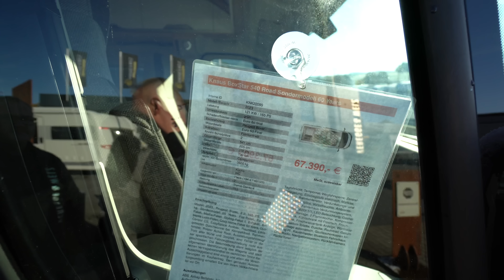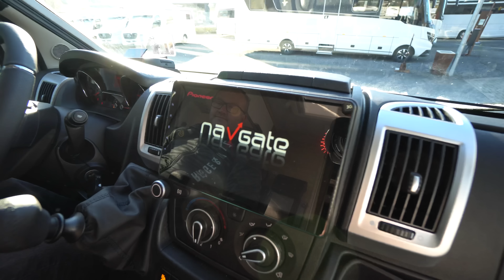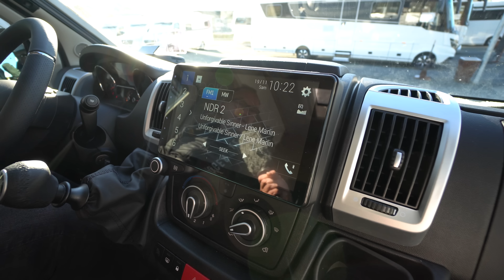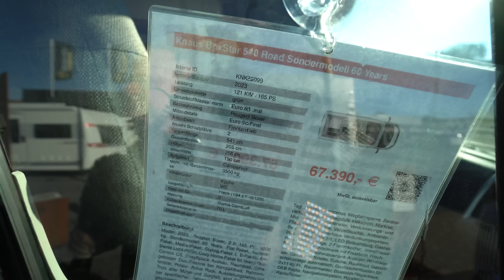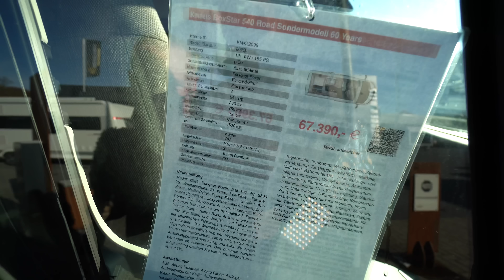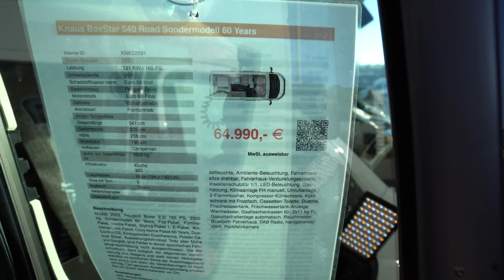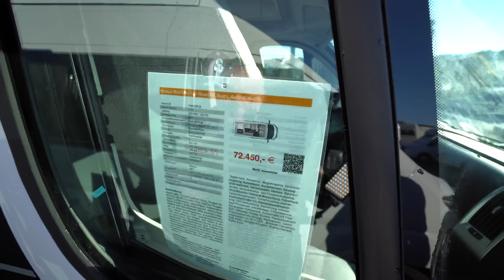14 sofort lieferbare Wohnmobile müssen raus:Knaus Boxstar Aktion 2023. Deutsche Ware. Kein Reimport!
Gesehen bei VEREGGE & WELZ GmbH
Gewerbepark 14
49143 Bissendorf / Osnabrück
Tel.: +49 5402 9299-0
ÖFFNUNGSZEITEN
Oktober bis Februar
Shop / Fahrzeugverkauf
Mo. – Fr.: 8 – 17 Uhr
Sa.: 9 – 14 Uhr
So.: 10 – 16 Uhr (Schautag,